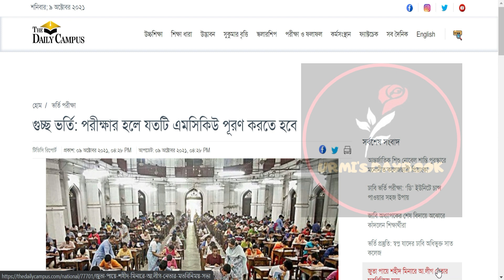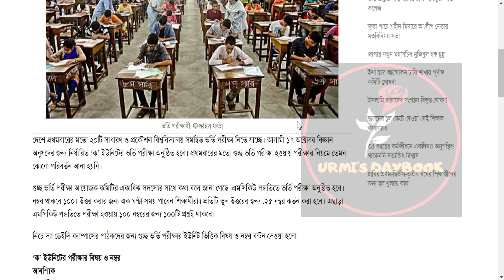🔥গুচ্ছ পরীক্ষায় যতটি এমসিকিউ পূরণ করতে হবে |গুচ্ছ ভর্তি পরীক্ষা ২০২১| GST Admission 2021| Guccho MCQ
My another channel:
Bongo foodies: